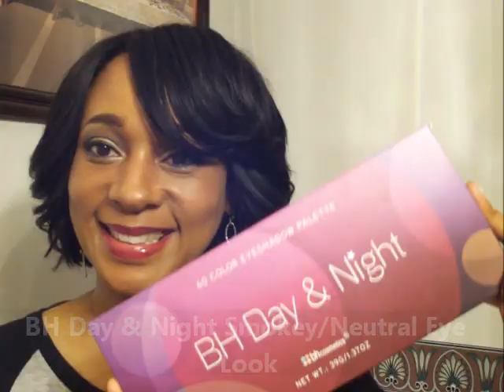BH Cosmetic Day & Night Eye Shadow Tutorial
Hi guys, thanks for tuning in with my BH Cosmetic Day & Night Eyeshadow Tutorial... This eyelook is a look I usually wear daily for work feat. smokey/neutral eye.  If you guys like this tutorial and would love to see more eyeshadow looks please don't forget to hit the THUMBS UP BUTTON.

Products Used:
BH Cosmetics Day & Night Palette
MAC Eyeshadow Primer (groundwork)
NYC Eyeliner (blue)
L.A. Girl Gel Eyeliner
Wet n Wild Mega Length Mascara
NYX Lipliner Deep Purple
Lipgloss by Laura Geller
City Chick In The Buff Palette by Mally